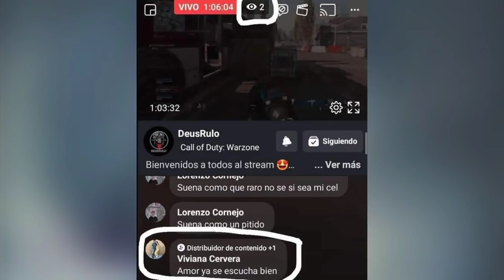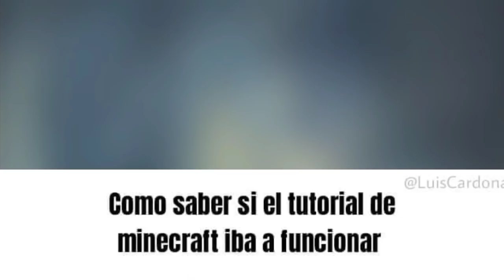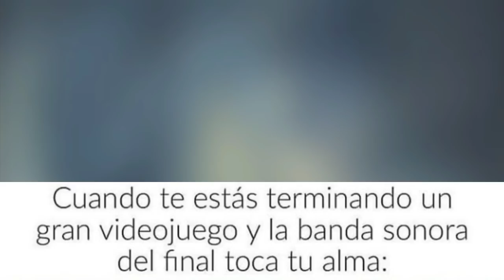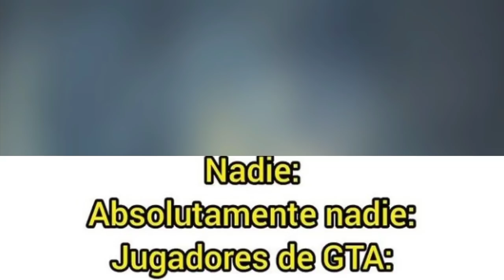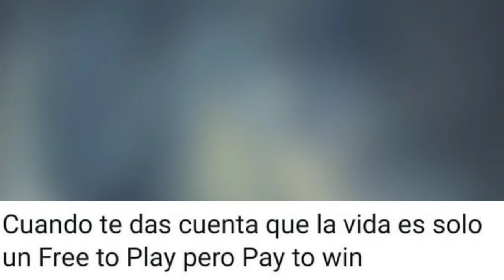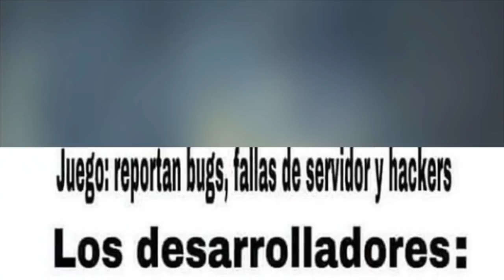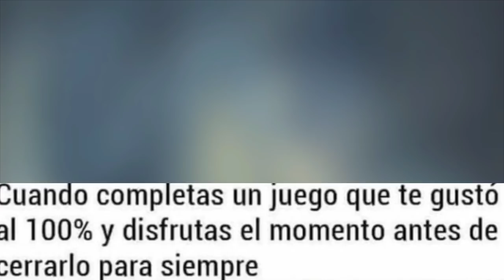Si eres GAMER entenderás estos MEMES!! #27 | Memes PROXX